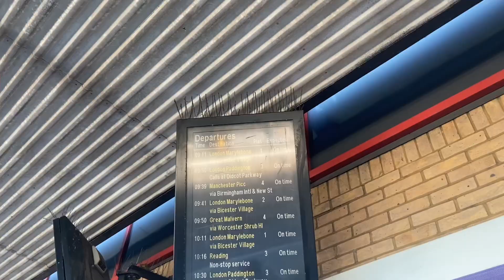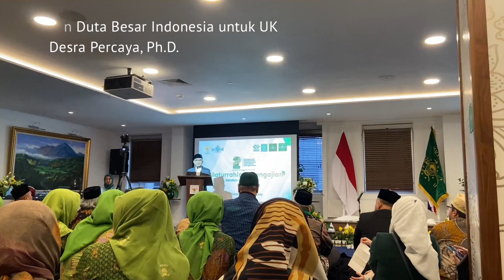MENGHADIRI EVENT PERAYAAN 1 ABAD NU KE LONDON! BALIKNYA NONTON BOLA🤩